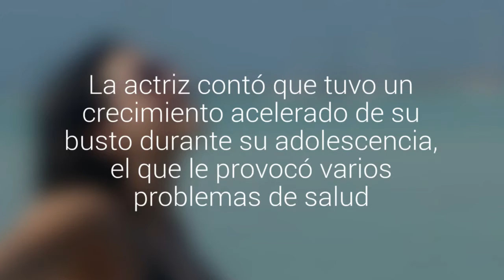Magdalena Müller reveló que se sometió a una reducción mamaria por una gigantomastia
La actriz contó que tuvo un crecimiento acelerado de su busto durante su adolescencia, el que le provocó varios problemas de salud.